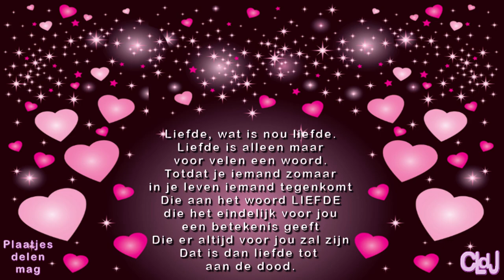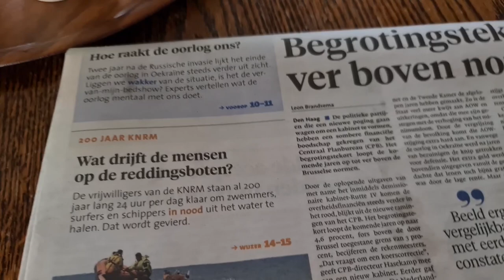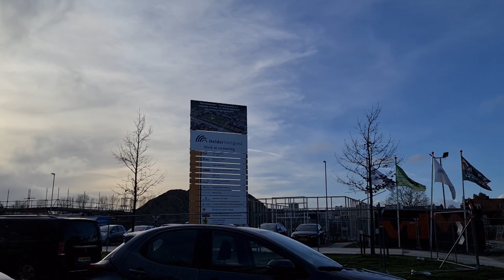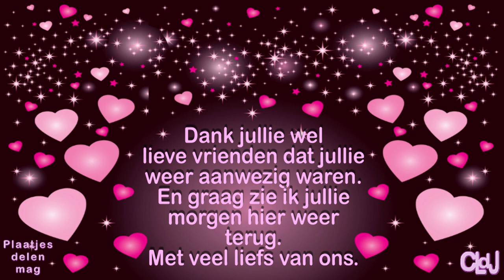vr 23 feb | Marjo komt | Mystery guest komt | 2 x Langs de bauw | Naar Dick. #2111